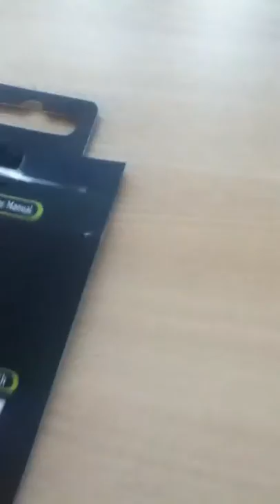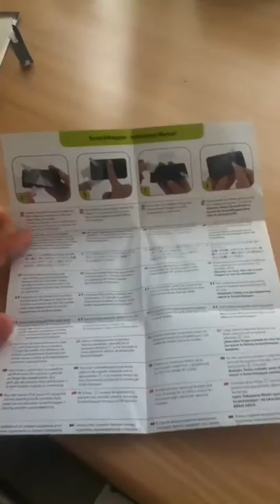Artwizz Unboxing scratchstopper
Unboxing!!
My firsz